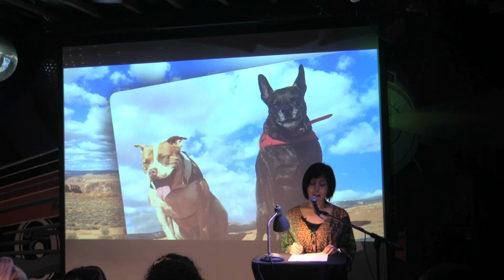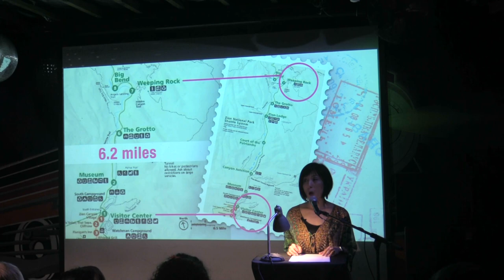Miyo Yamauchi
Performances from the May 2023 VAMP Storytelling Showcase, "I Should Go".